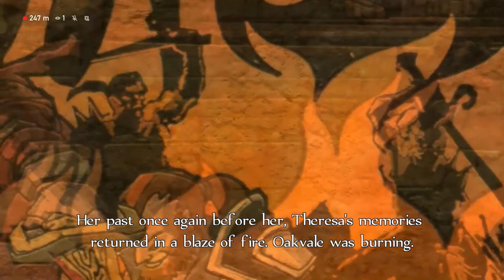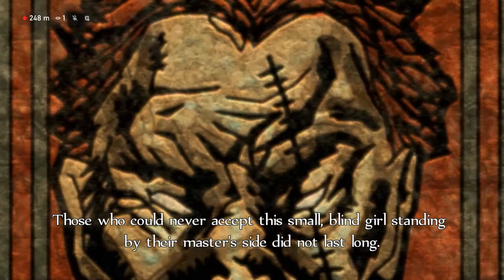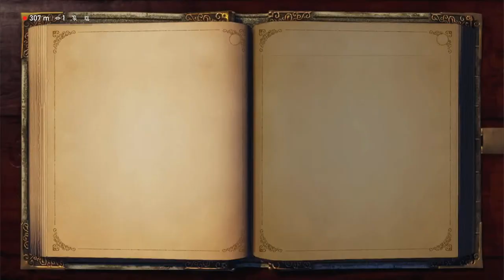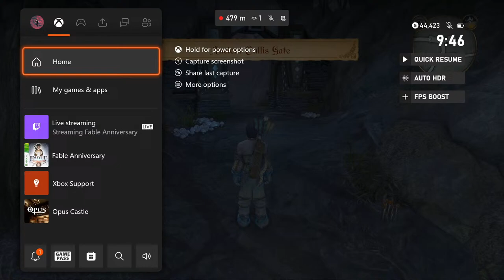Fable Anniversary Play Through Part 1 | Hoodie/@QulStudios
Come chill while I play Fable for all who wish to watch.

Have fun and be nice to everyone.

Come check out my whole Channel with this link bellow, where I play all kinds of games and so much more then just this.

Check it out here:

Playlist Link:

Wow no-one ever reads this far into the description...